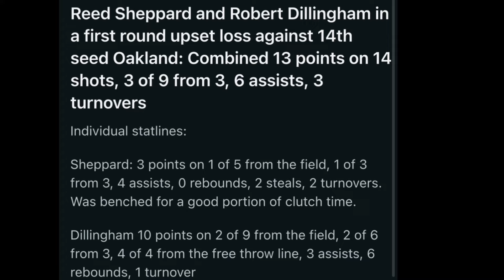What if Trae young and Wemby teamed up together in San Antonio…